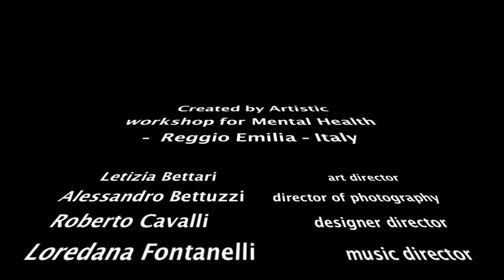coffee pod movie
stop motion sulle possibilità artistiche coniugate al riciclo di oggetti d'uso comune